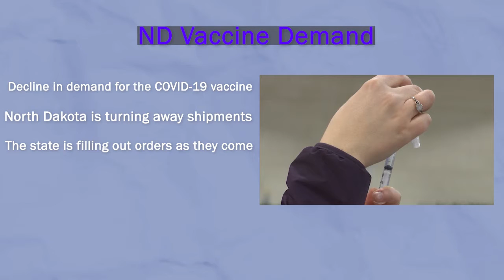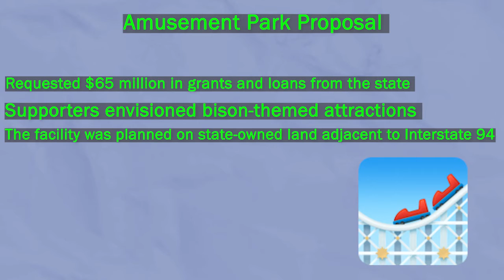KX Plus [April 29,2021]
Today on KX Plus...

North Dakota is turning away vaccine shipments, an attraction them park proposal is turned dow, plus everyday products are rising in price.